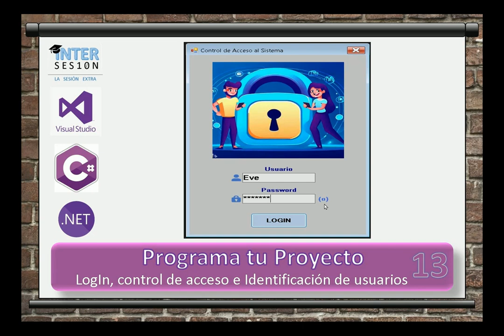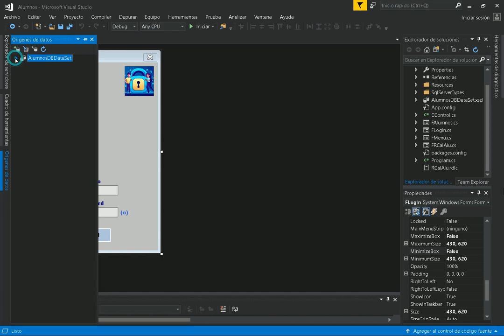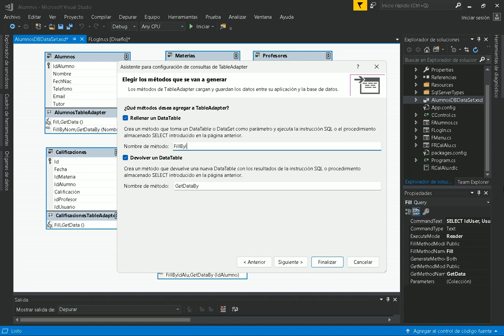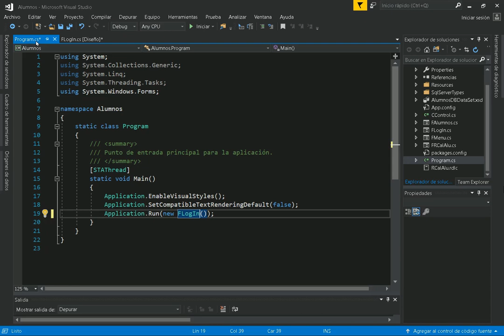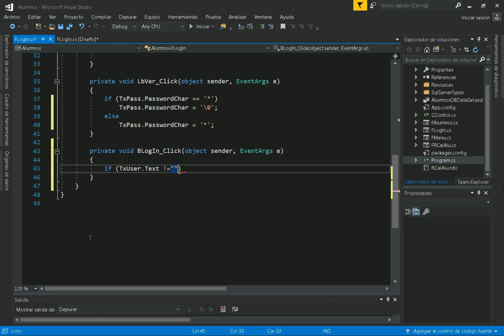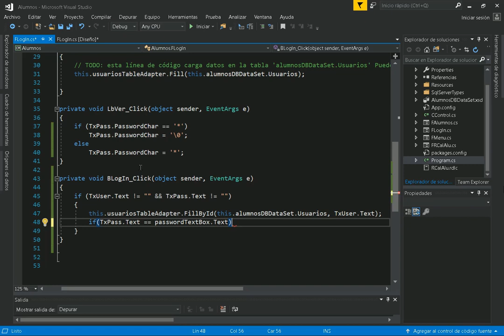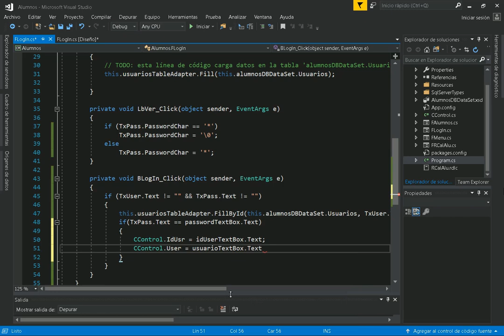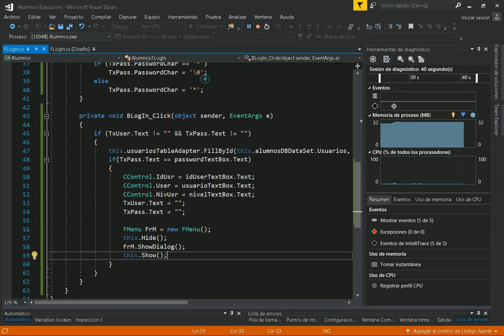Visual C# 13. LogIn, Crear el control de acceso multiusuario por PassWord y validación de permisos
El video muestra cómo programar un LogIn para identificarse y acceder al sistema de múltiples usuarios, verificando el nombre de usuario y la contraseña, además de identificar el nivel de permisos del usuario ingresado, para Microsoft Visual Studio 2017, 2019, 2022

Uso y mención de: Log In, Loguear, Password Char, Credenciales, Contraseña, Maximizar, Minimizar, Fijar tamaño, Consulta SQL, Public, Hide, Show, ShowDialog.